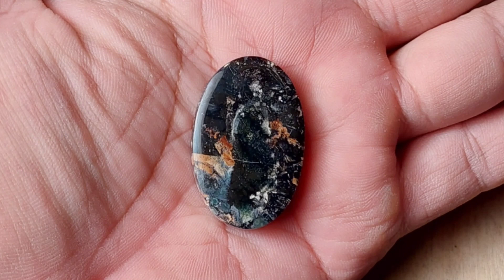mengolah batu gambar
batu gambar

Baguz gemstone

prosespenggosokan, penggosokanbatuakik, gosokbatuakik, wulungsodo, batuyangbanyakdicari, mengolahbatuakik, menggosokbatuakik, kecubungwulung, batuindah, gemshunter, tutorial, caramembuatbatuakik

batu akik, motong bahan batu akik, batu akik fosil aren, mengolah batu akik, batu akik fosil kayu, membuat batu akik

mbolang batu akik, cari bahan batu akik, penemuan batu akik, menemukan bongkahan batu akik, mencari bongkahan batu akik, bongkahan batu akik panca warna

viral, mendadak kaya, penemuan langka, menemukan harta karun, finding gold in the ground, mendadak sultan, keya mendadak, barang langka, barang antik, benda pusaka, barang viral

suiseki suisekiauction suisekiauctionhouse suisekiart suisekistone suisekichalcedony suisekisemar suisekiterbaik suisekibrazil batukontes batugambarorang batugambarjenisnagasui batukolektoritem batujuara batumulia batuanggurgiwang batuanggurcristal batuanggurcateye polesbatuyamanwulung batushardchalcedony batukelaskontes batuakikgambarhewan batugambarsosok batugambarlafadz batuakiknusantara batuakikpancawarna batuakikgarut batupancawarnapurbalingga klawing nagasui jasper bulumacan batubulumacanlumajang bulumacanbasaltik batubulumacanasli batuygviral.